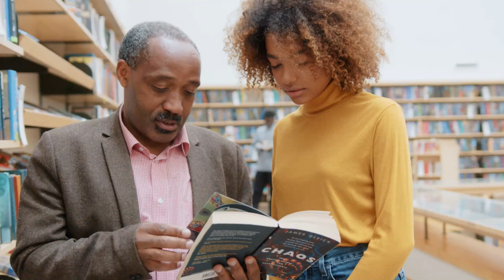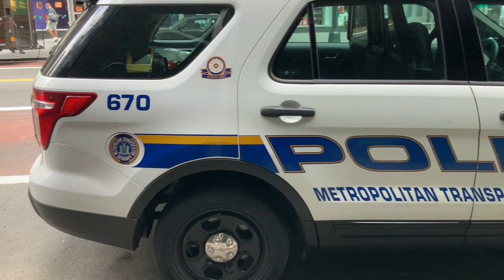Bon Nouvèl DCPJ Mete Lapat Sou Kriminèl Sa Yo BRAVO LAPOLIS